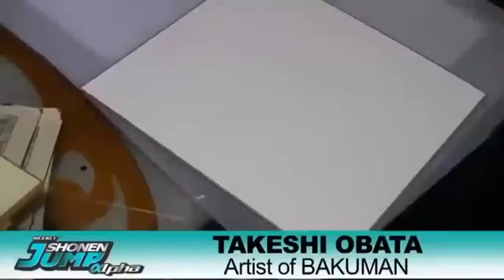Takeshi Obata Drawing Bakuman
When Takeshi Obata Daraing Bakuman